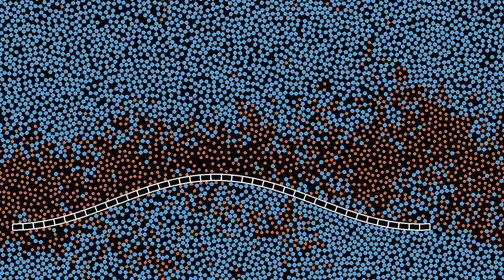An improved simulation of the Coandă effect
This is an improved version of the video attempting to illustrate the Coandă effect, obtained by improving the boundary conditions.
In the Coandă effect, a jet of fluid tends to get attached to a flat or slightly curved surface, because the pressure from the air molecules between the jet and the surface is less than the pressure from the other side.
This simulation features a jet of rapidly moving molecules in a fluid at rest. The molecules of the jet are smaller, but 7.5 times as heavy as the molecules of the surrounding fluid. In order to help stabilizing the jet, its molecules are also electrically charged, and subject to an electric field directed to the right. Compared to the previous simulation, the curved surface with which the molecules interact has a hole, allowing some of the lighter molecules to escape. This indeed increases the tendency of the jet molecules to stick to the surface, at least for a while.
Type of particle: 0:00
Initial x coordinate: 2:04
In the first part, the color of the particles depends on their type. In the second part, the particles' color depends on their x coordinate at the beginning of the simulation.